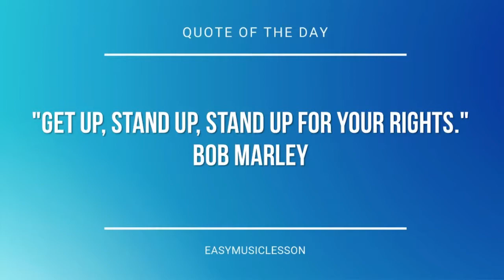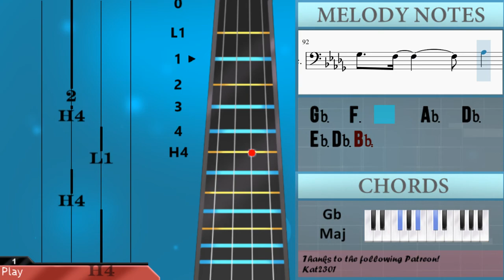How to play Motion Sickness by Phoebe Bridgers on Cello (Tutorial)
The easiest way to learn how to play Motion Sickness by Phoebe Bridgers on the cello. It's a cello tutorial for Motion Sickness by Phoebe Bridgers.

EasyCelloLesson teaches you to play the your favorite instrument, through easy and simple animation so that you too can learn how to play Motion Sickness by Phoebe Bridgers on the cello easily. A cello tutorial with visual animation graphic.

Chords of Cello arrangement:
Gb Maj   Db Maj   Bb Min   Gb Maj   Db Maj   Bb Min   Db Maj
Ab Maj   Gb Maj   Gb Maj   Gb Maj   Db Maj   Db Maj   Gb Maj
Db Maj   Gb Maj   Db Maj   Bb Min   Db Maj   Ab Maj   Gb Maj
Gb Maj   Gb Maj   Db Maj   Gb Maj   Db Maj   Ab Maj   Gb Maj
Bb Min   F Min   Gb Maj   Db Maj   Ab Maj   Eb Min   Gb Maj
Gb Maj   Db Maj   Db Maj   Gb Maj   Db Maj   Gb Maj   Db Maj
Bb Min   Db Maj   Ab Maj   Gb Maj   Gb Maj   Gb Maj   Db Maj
Gb Maj   Db Maj   Ab Maj   Gb Maj   Bb Min   F Min   Gb Maj
Db Maj   Ab Maj   Eb Min   Gb Maj   Gb Maj   Gb Maj   Db Maj
Ab Maj   Gb Maj   Bb Min   F Min   Gb Maj   Db Maj   Ab Maj
Eb Min   Gb Maj   Gb Maj   Ab Maj   Bb Min   Gb Maj   Ab Maj
Bb Min   Gb Maj   Ab Maj   Bb Min   Gb Maj   Ab Maj   Bb Min
Gb Maj   Ab Maj   Bb Min   Gb Maj   Ab Maj   Bb Min   Gb Maj
Ab Maj   Eb Min   Eb Sus 4   Eb Maj   Gb Maj   Db Maj   Ab Maj
Gb Maj   Bb Min   F Min   Gb Maj   Db Maj   Ab Maj   Eb Min
Gb Maj   Gb Maj   Gb Maj   Gb Maj   Gb Maj

Melody notes of Cello:
Db3   Ab3 Bb3
F3   Eb3   Db3 Eb3 Bb2 Ab2
Ab2           F3
Eb3 Eb3 F3 Eb3 Db3 Bb2   Ab2
Eb3 Eb3 F3 Eb3 Db3 Bb2
Db3 Db3
Db3 F3 Ab3
F3   Eb3 Db3   Db3 Db3
Eb3 Eb3 Eb3 F3 Eb3 Db3 Bb2 Ab2 Db3
Db3
Db4   Bb3     Ab3
Ab3   Eb3 Db3 Eb3   F3 Eb3 Db3
Eb3 F3 Gb3 F3
Ab3 Eb3   Db3 C3 Bb2
Db4 Bb3     Ab3
Ab3   Eb3 Db3 Eb3 F3 Eb3   Db3 Bb2
Db3 F3 Ab3
F3 F3     Eb3 Db3     Bb2
Ab2       F3 F3 F3
Db3 Db4   Bb3     Ab3 Ab3
Eb3 Db3 Eb3   F3 Eb3   Db3
Bb2     Eb3 Eb3 F3 Gb3 F3
Ab3 Eb3     Db3 Bb2
Db4 Bb3       Ab3
Ab3 Ab3 Eb3 Db3 Eb3   F3 Eb3   Db3
Bb2 Gb3 F3 Eb3   Db3
C3
Bb3
F3   Eb3   Ab2   Eb3
F3   Bb2
Db3
Ab3 F3   Gb3
Ab3   Ab3   Gb3 F3 Eb3
F3   Db3
Db3   Eb3
Eb3 F3   Gb3
F3   Eb3   Db3   F3
Bb2   Db3
Db4 Bb3     Ab3 Ab3
Gb3 F3 Eb3   F3 Eb3 Db3
Eb3 Eb3 F3 Gb3 F3
Ab3 Ab3 Ab3
Db3 Db3   Ab2
F3   F3       Eb3
Db3 Db3
Ab2
Gb3   F3       Ab3   Db3